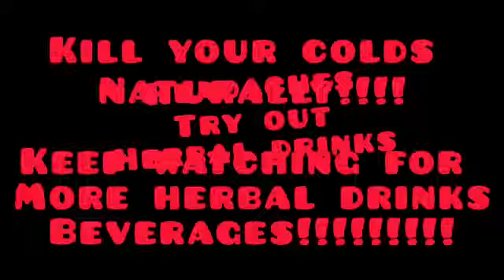Natural Herbal Tea!!!!!!!!!! Cure All at the Pains & Aches!!!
Video from Be Well#Be Safe 😷